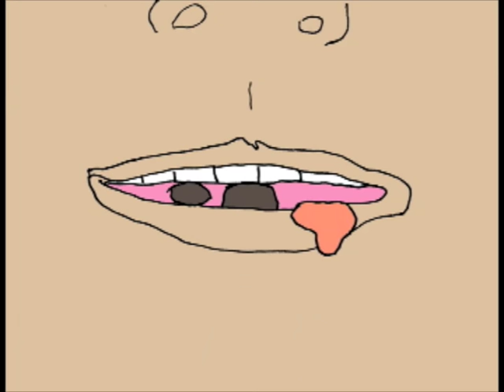Baby Cakes - Group Therapy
Baby Cakes